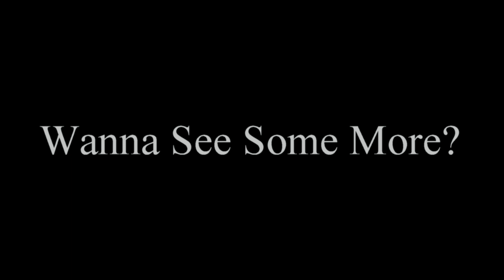LIL COUPE VS S 10 @ PAGELAND